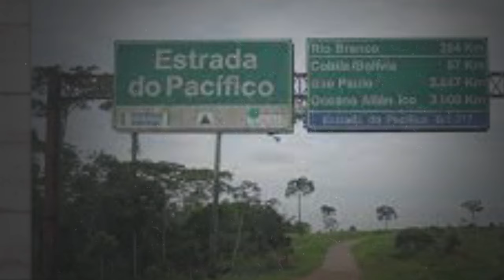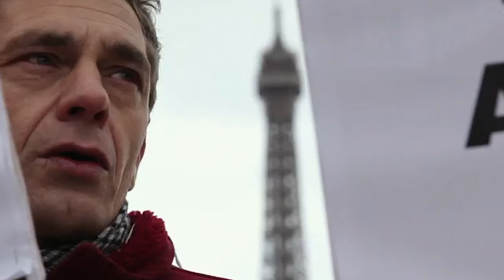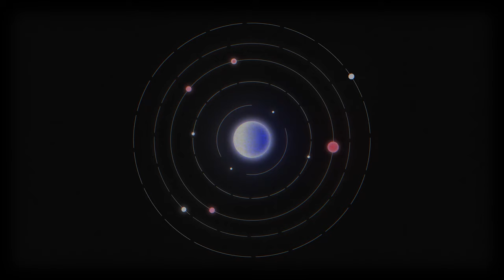The Genes Of This Tribe Carry DNA Of A Third Unknown Human Species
Join us as we take a trip around the globe, to the most remote rainforests and vastest oceans! Yes, we’re embarking on a journey of a lifetime to meet the world’s most fascinating people! Whether they live in isolation, or share their traditions with tourists, these tribes are blowing our minds! From the tribe that feasts on blood to the tribe in the jungle that nobody even knew existed, these are the 20 Scariest Tribes You Don’t Want to Meet!